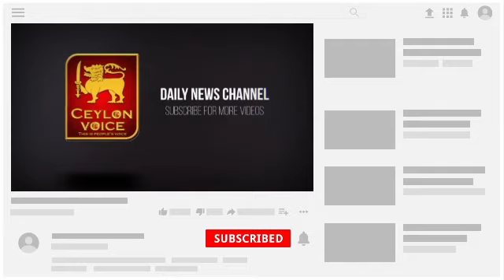இளைஞர்கள் கைது தொடர்பாக சற்று முன் நாடாளுமன்றத்தில் இரா. சாணக்யன் & நாமல் மோதல்! | Srilanka tamil